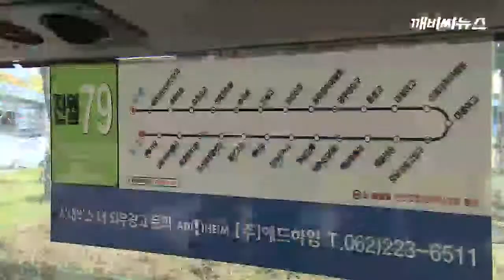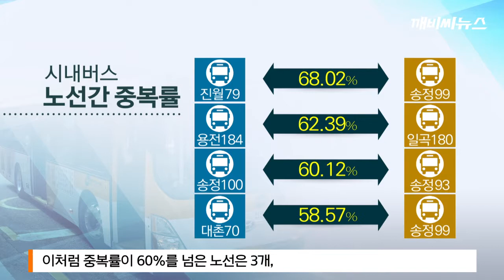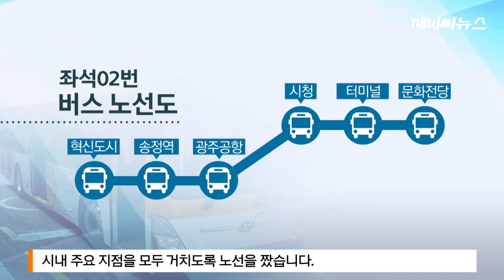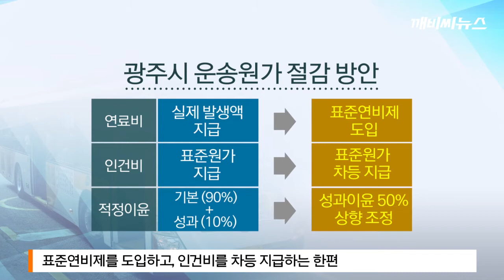시내버스 노선 개편...재정 절감 과제